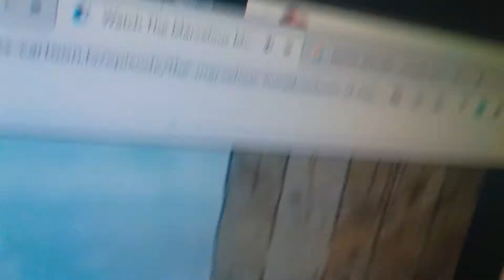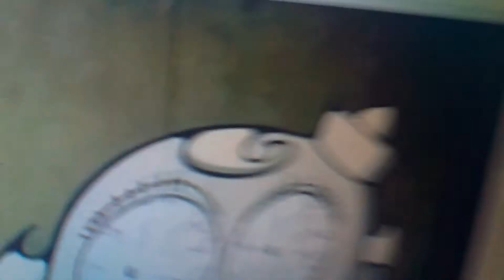the Marvelous Misadventures of Flapjack Captain K'nuckles Kitty & Fruit outfitted parade edited